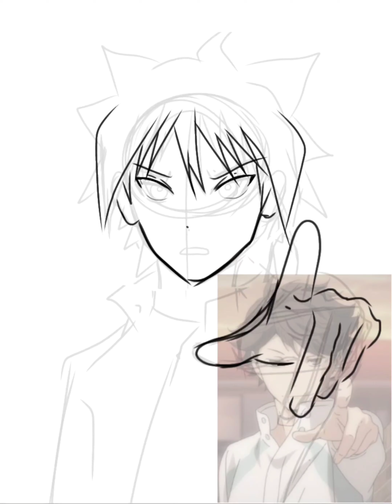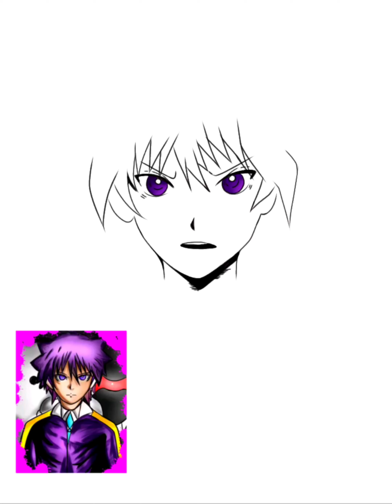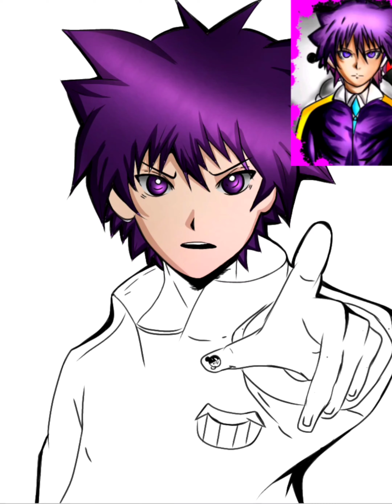Utakata Shinjiro remake (Danganronpa OC)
Lol lmao xd brr brr